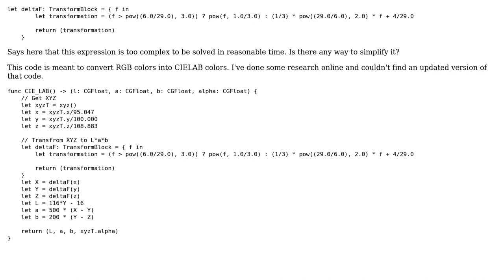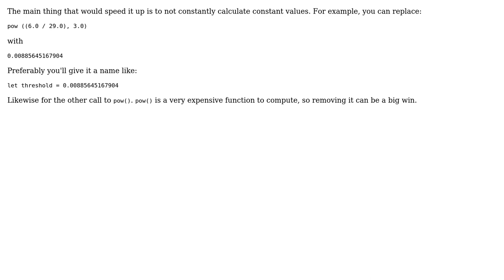Code Review: Conversion from RGB to CIELAB with a complex formula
With thanks & praise to God, and with thanks to the many people who have made this project possible! | Content (except music & images) licensed under CC BY-SA | Music | Images & others | With thanks to user user1118321 user mdfst13 user Ler Ws and the Stack Exchange Network Trademarks are property of their respective owners. You are responsible for your own actions.